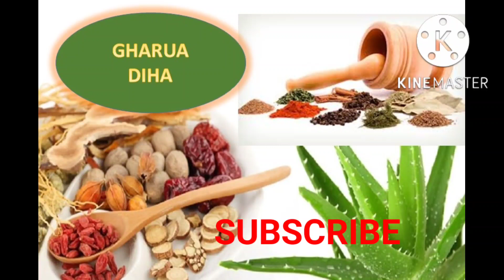লক্ষ্মী পূজাৰ আগতেই ঘৰলৈ আনি মনে মনে কৰক এই কাম ভাগ্য সলনি হৈ যাব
লক্ষ্মী পুজা